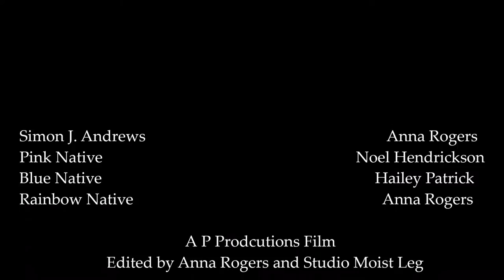Exploration Vlog 83 of Simon J. Andrews